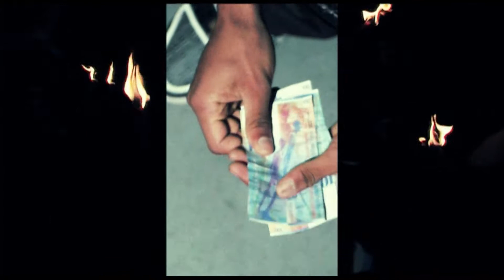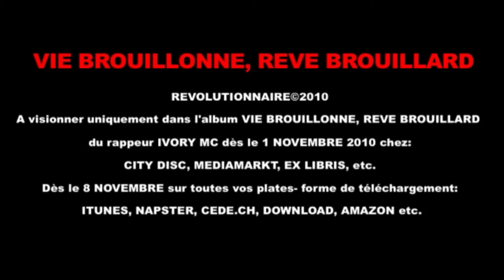ivory mc (revolutionnaire trailer)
Bande annonce du clip révolutionnaire: Extrait de l'album VIE BROUILLONE, RÊVE BROUILLARD du rappeur IVORY MC